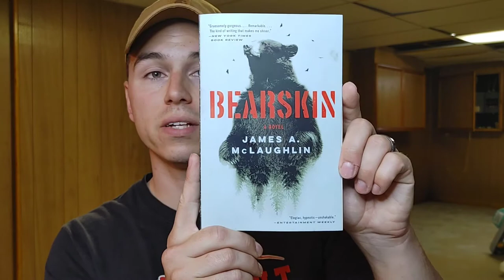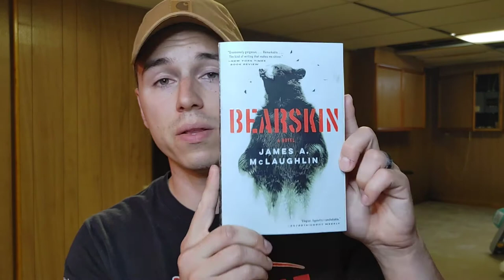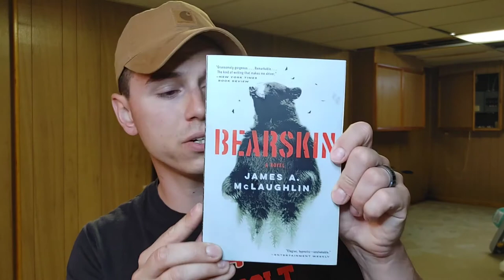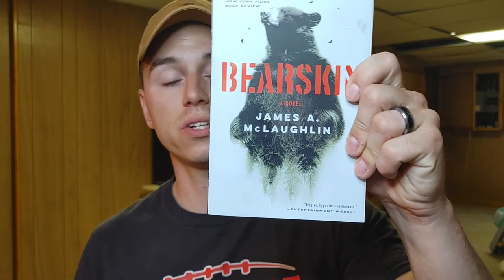Book Review For Bearskin By James A. McLaughlin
Here is a Non spoiler Book Review and my Thoughts on Bearskin a Thriller Novel James A. McLaughlin